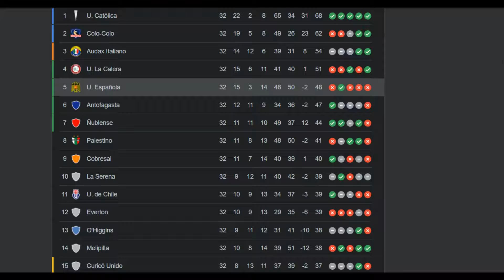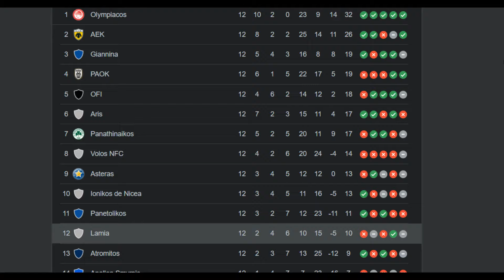Los Legionarios Bolivianos ¡suman minutos!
Hablemos de la actividad boliviana en el extranjero